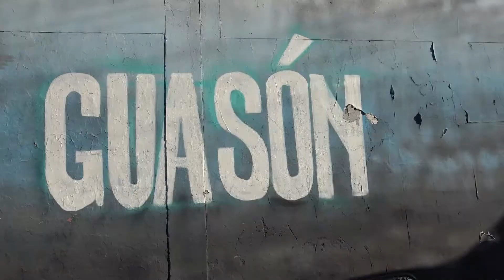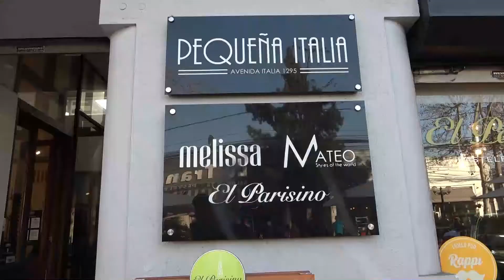spot barrio italia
Buenas tardes, señora alcaldesa Evelyn Matthei me encuentro en el corazón cultural de Providencia. Y con este video le hemos querido contar de nuestro proyecto que es mostrarle al mundo las bondades del barrio Italia.

Además de hacer el tour de los murales nos gustaría tener un pequeño escenario donde artistas callejeros como: cantantes, bailarines, músicos, danzas de otras culturas, pequeñas obras de teatro, y batucadas.puedan mostrar su arte a la gente que pasea por la comuna.

Mi nombre es Pedro Neol productor artístico y con mi compañero Nelson Araya Audiovisual, nos ofrecemos para producir este proyecto.

Esperamos que nuestra petición tenga buena acogida.

Saludos cordiales.